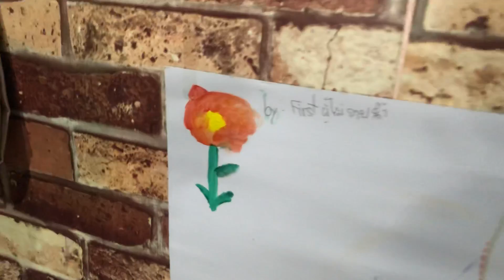ระบายสี ก่อนอาบน้ำ